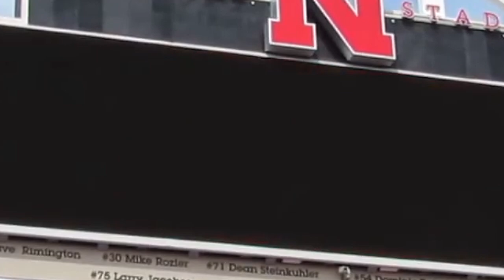Nebraska Huskers Football Pump Up 2016 | Big Red Fury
Get pumped for the Nebraska Cornhuskers' 2016 season. Go Big Red!

WITH: Nebraska Cornhuskers Football, Huskers, Mike Riley, Tommy Armstrong Jordan Westerkamp, Brandon Reilly, De'Mornay Pierson-El, Cethan Carter, Alonzo Moore, Stanley Morgan Jr, Terrell Newby, Devine Ozigbo, Sam Foltz, Nathan Gerry, Vincent Valentine, Maliek Collins